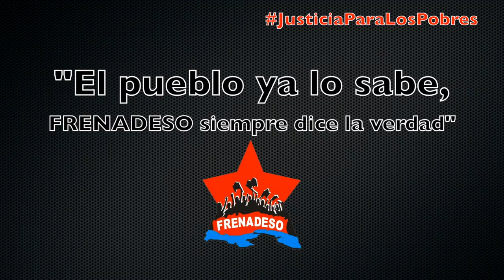Guillermo SaintMalo. Atacar es de débiles? Pero tú atacas a los débiles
Guillermo Saint Malo Eleta, es primo hermano de la vicepresidenta y canciller Isabel Saint Malo y de Raúl Saint Malo, cómplice de los hermanos Martinelli en el caso Odebrecht.

Es sobrino de Yolanda Eleta de Varela, quien junto a su esposo, el gerente de Varela Hermanos, Luis José Varela, movieron la plata de Odebrecht en la campaña de Varela de 2014.

Es directivo de Medcom, Power Club y Haras Cerro Punta, entre otras empresas, Junto al panemeñista Alberto Vallarino, reconocido ladrón de cuello blanco, imponen un proyecto en Isla Pedro González que ha llevado a enfrentamientos con la población.

Es precandidato presidencial del PRD